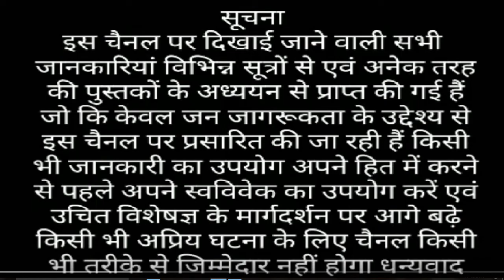लखनऊ के टिकैतराय तालाब पार्क के बारे मे जानिये लखनऊ पर्यटन स्थल